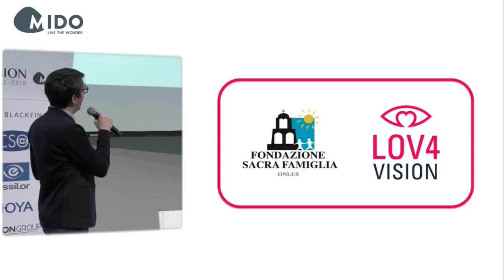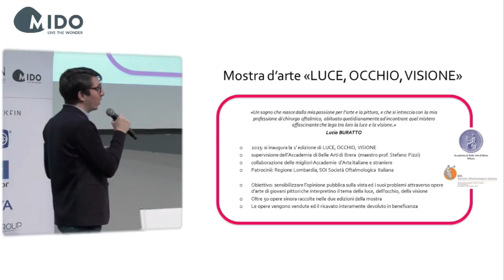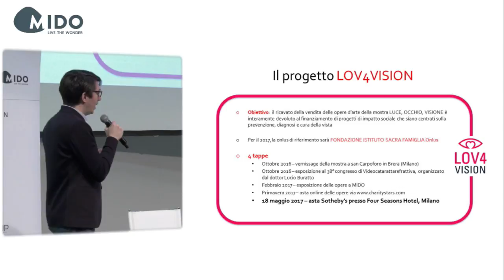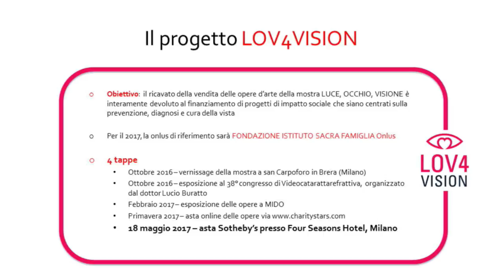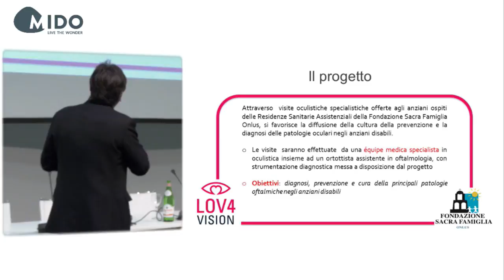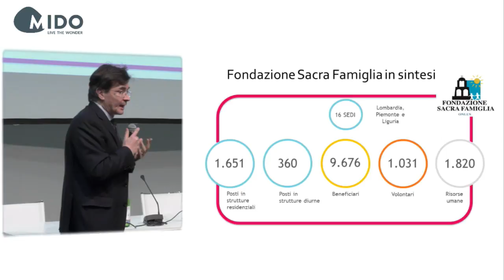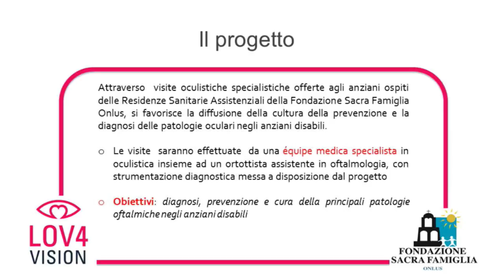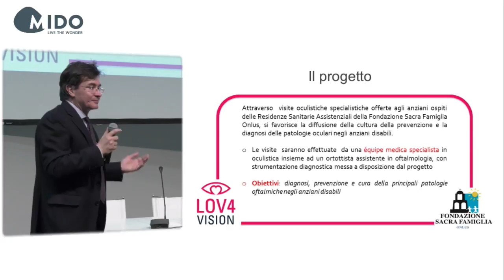The "luce, occhio, visione" (Light, Eye, Vision) exhibition and the "LOVE4VISION" project.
Organized by Lucio Buratto (Oculista) and the Istituto Sacra Famiglia foundation